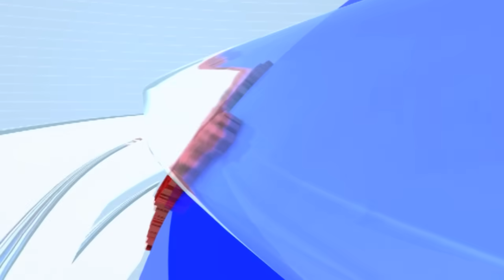tv9 Marathi Special Report | शाहांच्या सभेसाठी बच्चू कडूंची परवानगी रद्द; पाहा स्पेशल रिपोर्ट